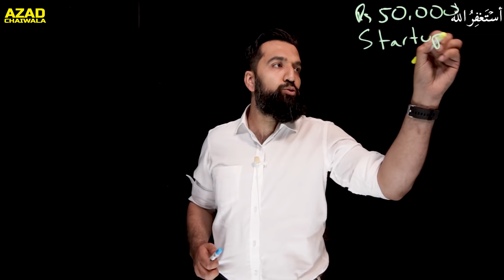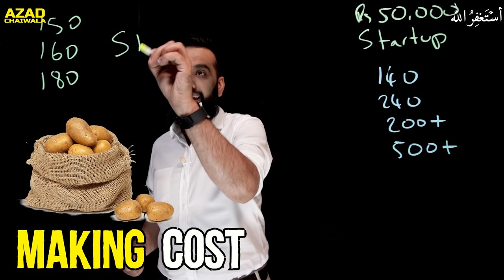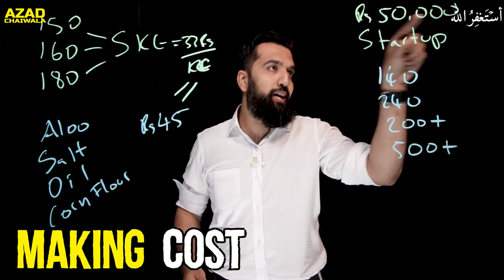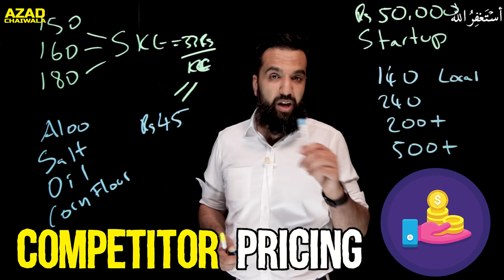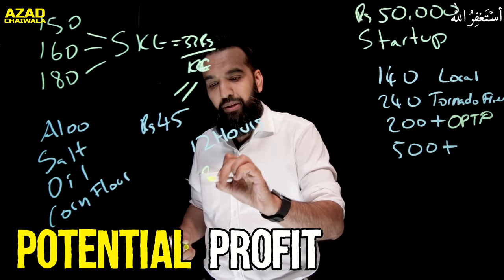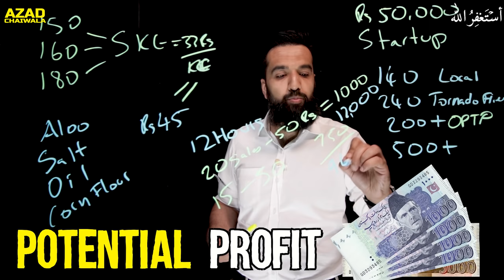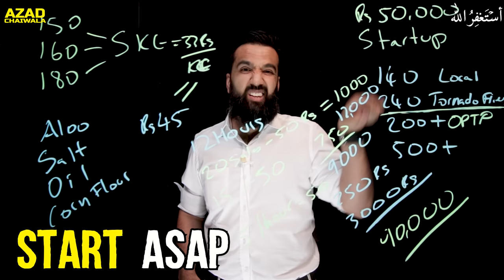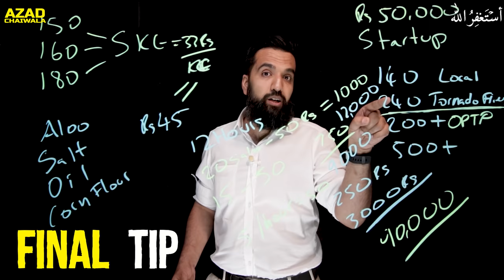French Fries🍟 Business | Chips Business | 50,000 Investment & 3+ Lakh Earnings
In this video, you are going to learn about French Fries & Chips Business in Pakistan. The big question is how you can start fries business? & how much you can earn from the fries business?
From this business people are earning a lot by selling french fries on the streets.

You only need 50,000 Investment & 3+ Lakh Earnings.

Watch the complete video to learn about this business and make money.

# PR Team: PR.Chaiwala.com
# I'm Hiring: Jobs.Chaiwala.com
# Get Interviewed: Guest.Chaiwala.com

★ My Domains for Sale:
# Portfolio: Salaam.com